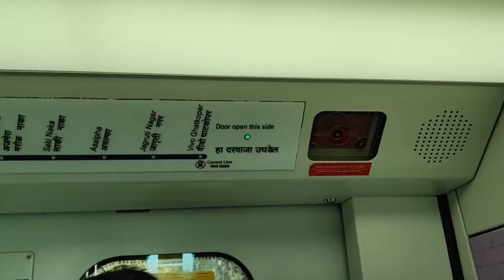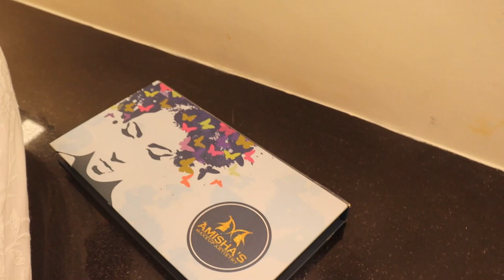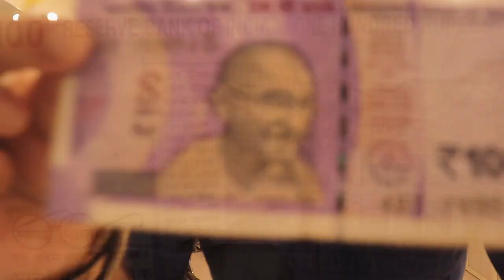Bridal Make Up & Hair Styling Expert | Amisha Salunkhe | Mumbai | Chai Talks : Sn: 2 Ep: 6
Amisha Salunkhe, a celebrity Makeup & Hair artist based out of Mumbai, India. She have been in the Makeup Industry for more than a decade. Makeup for her and runs a Makeup & Hair Academy in Ghatkopar, Mumbai.

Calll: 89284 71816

Special Thanks:  Bridal Junction Store; Cognize Inventives for Salon Interiors; HairMac Hair Care System; HHot Head academy; Olivia Skin Care; Shreeji Bridal- Premium Jewellery; Shagun Gupta PMU studios.